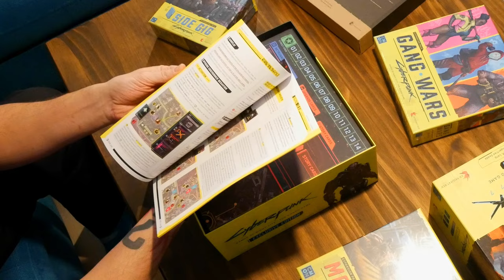Unboxing Cyberpunk 2077, Gangs of Night City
Just got home and found the Cyberpunk 2077 board game on my doorstep. Let's unpack together!